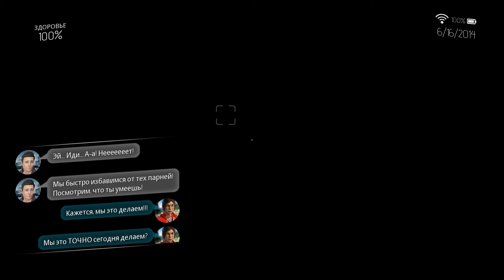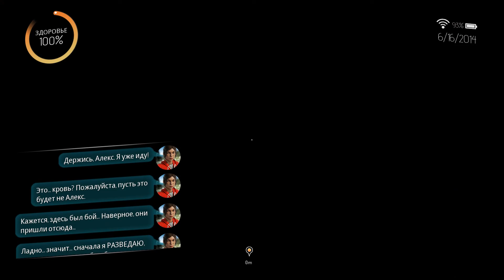Gemini Heroes Reborn часть 1